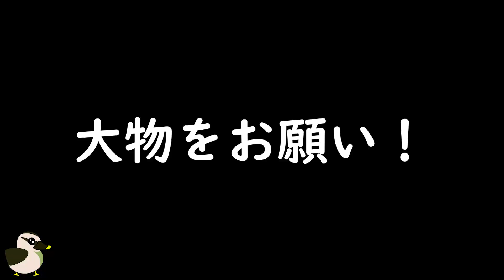【カヤック】いつもとちょっと違う場所から、フォロワーさんと一緒にカヤック【内房】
どうも、カルガモです
今回はTwitterのフォロワーさんと保田海岸から出航です
いつもの勝山より少し北

いつも目印にしてる浮島が遠くに見えます
今回のテーマは根魚！
今回も釣りますよ

詳しい方、コメントで教えていただけると勉強になりますので